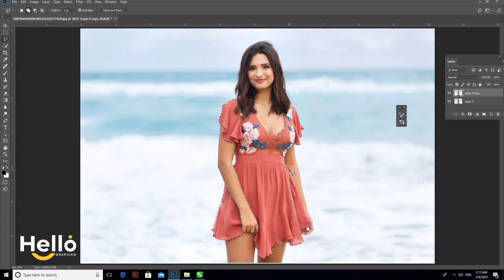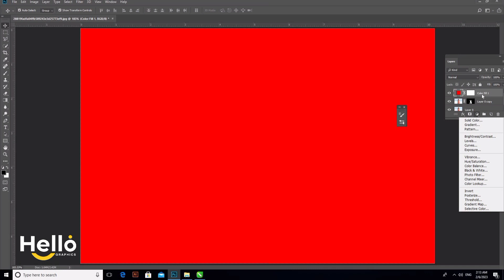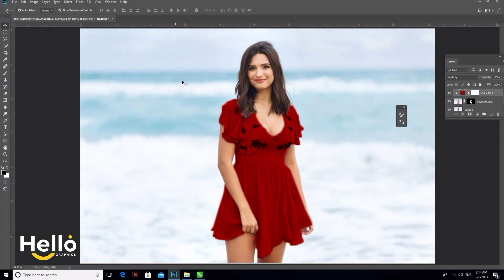How to change dress color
Clothes color changing
Dress color changing
T shirt color changing